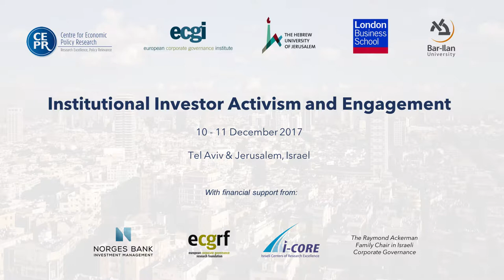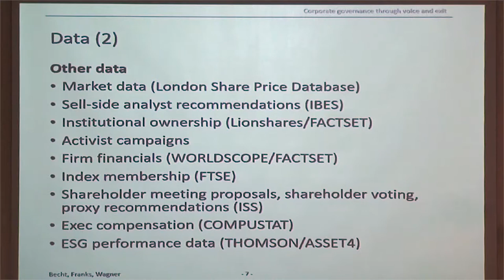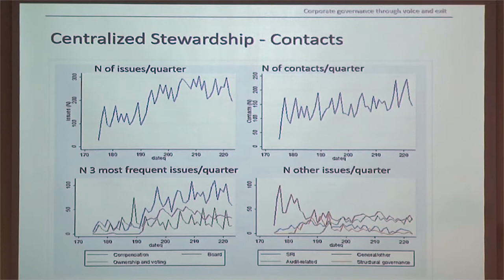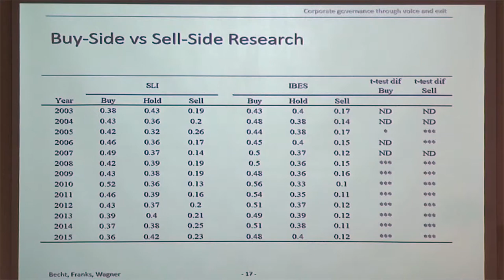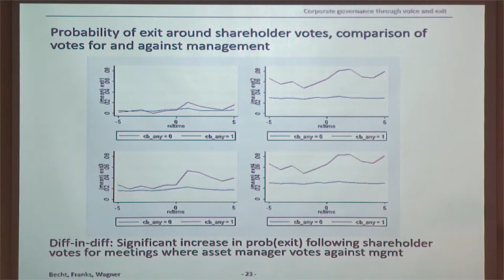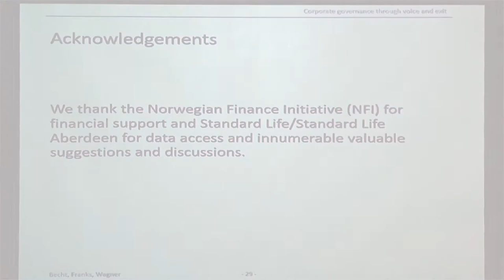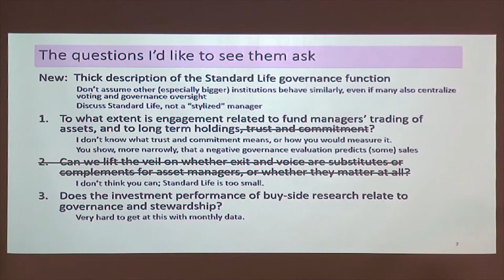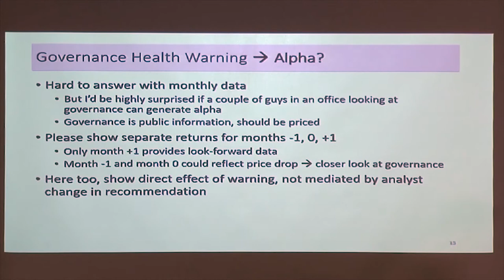Corporate governance through voice and exit: Evidence from Standard Life Investments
Prof. Hannes Wagner (Bocconi University) presents his paper on " Corporate governance through voice and exit: Evidence from Standard Life Investments" at the 2017 Institutional Investor Activism and Engagement Conference in Israel. Discussion of the paper is then presented by Prof. Bernard Black (Northwestern University). The full paper and slides from this presentation can be downloaded